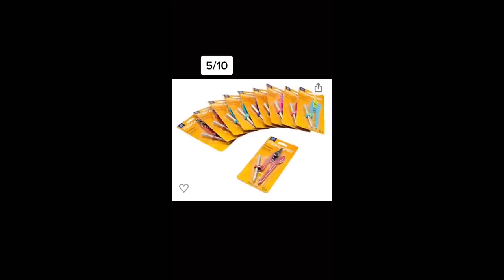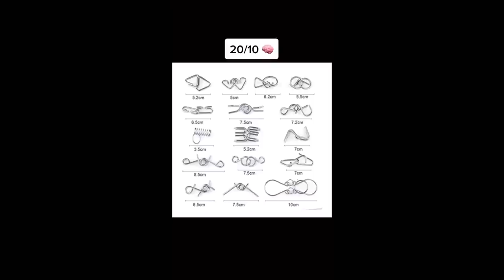Mrs. Bench Classroom Prize Box *TikTok Compilation*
About Faith Bench:
Math teacher, Mom of 2, Owner of Fidget Toys Plus Inc., and the Fidget Toy Queen of TikTok!